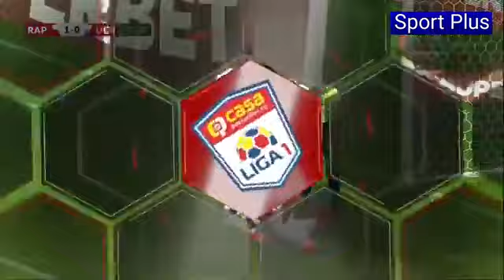FC Rapid București vs. CS Universitatea Craiova | Liga I | August 28, 2021